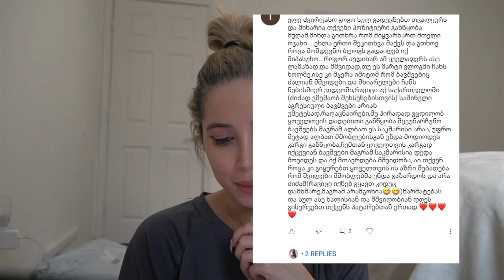ლაშიკოს 1 წლის Birthday | საუბრები | ვლოგი | ellenepei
გამომყევით ინსტაგრამზე 💗